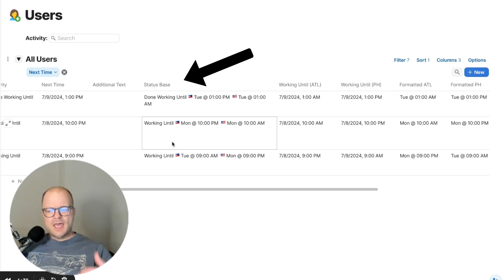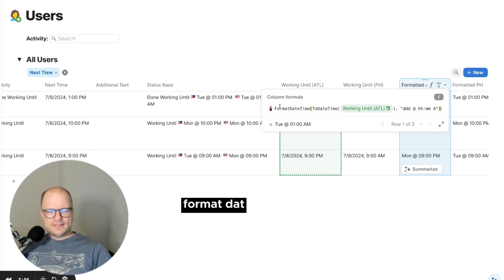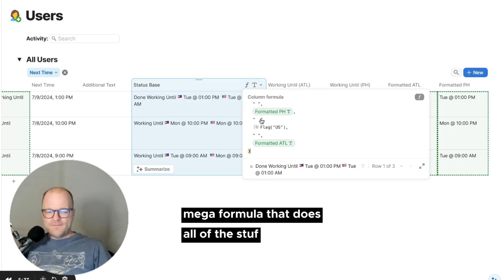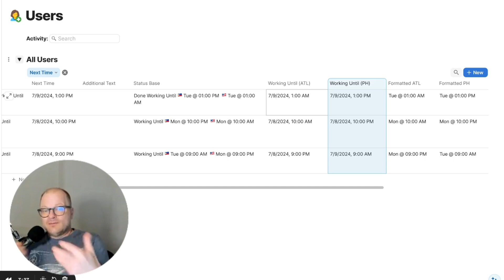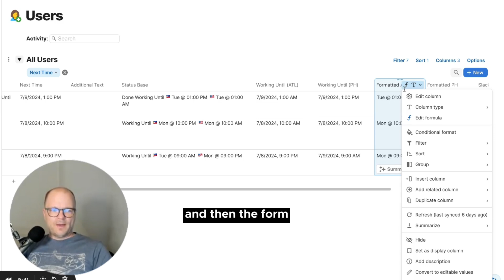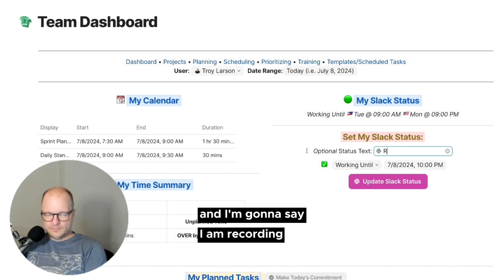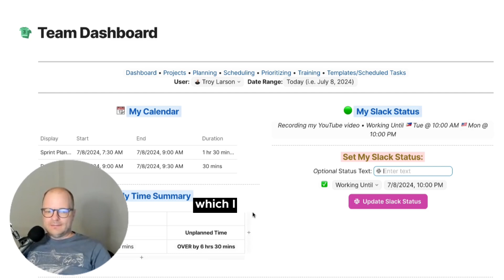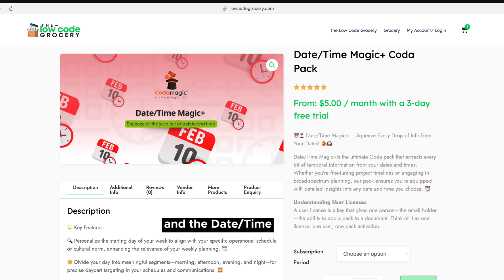Coda+Slack: How We Keep Track of Our Remote Teams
🪄 Magic Team Hub (A comprehensive bundle of Slack Magic+, Date/Time Magic+, & Time Zone Magic+ Coda packs geared for remote teams)

In this video, Troy Larson from Coda Magic demonstrates how to supercharge your remote team management by integrating Coda with Slack. Learn how to automate status updates, manage time zones, and keep your team synchronized.

Watch as we create custom dashboards, extract meaningful data, and automate processes to improve your team's efficiency and accountability. Whether you're tracking team activities or updating statuses in real-time, this tutorial will show you innovative ways to enhance your remote work strategy with Coda and Slack.